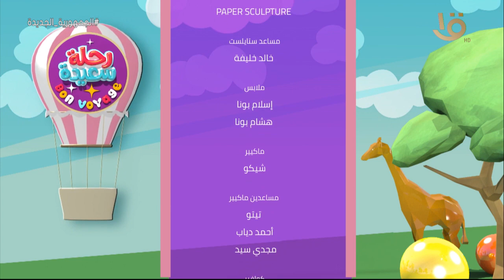رحلة سعيدة | ضحك ولعب وتحديات ممتعة مع أسرة زينة وأسرة جينسز كاملة 17-12-2022